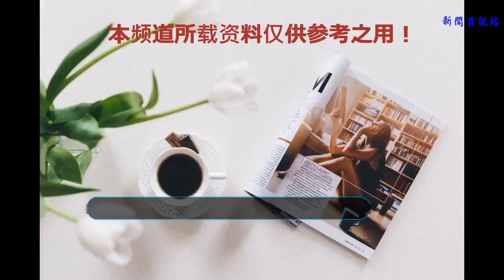新車寶駿360三天車窗漏雨，4s店淡定回復讓人郁悶，車主：想退車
買車一族現在最注重的就是性價比了，而寶駿的口碑影響力在老百姓中也是不小的，寶駿一直憑著性價比高得到銷量穩居不下，但是相信很多車主對寶駿心存疑慮的就是寶駿的質量一般，前段時間，一位寶駿360車主就遇到了一件讓他非常郁悶的事情。
    曾先生上周在當地的一家五菱寶駿4s店提了一輛新車寶駿360，車子開回去沒什么問題，但是第三天的一場大雨，讓曾先生特別郁悶，就因為昨天下了一天的大魚，下午曾先生準備開車出門的時候發現了天窗居然漏雨。曾先生很郁悶，自己家里年初老婆生了個兒子，家里又有老人，才買了一輛性價比高的寶駿360，沒想到這才開回來三天天窗就漏了雨。
    曾先生覺得之前看到網上就有人說360天窗會漏雨，自己沒在意，不信這個邪，萬萬沒想到這種事情還真的發生在了自己的身上，居然自己中獎了，買了新車寶駿360還不到三天，真的很無語。不過曾先生的這還是新車，如果水滴的時間長了，很可能會進入車內損壞電路板，之后，曾先生把車子送到了4s店進行檢查維修。
    之后4s店給出的解釋更是讓曾先生大吃一驚，天窗漏水這是正常現象，過兩天雨停了，把車子曬一曬，清理一下天窗里的水槽就沒事了。曾先生當場就想把車賣了或者退了，但是4s店表示大部分天窗都會存在這樣的現象。曾先生感到十分后悔，早知道自己還不如買個低配型的，沒有天窗反而還省事。
    ?其實這種現象國產低端車大部分都存在，所以建議大家如果買低端車型盡量不要買帶天窗的，萬一像曾先生的車這樣漏水就比較麻煩了。大家對于此事怎么看呢或者有沒有什么好的建議呢？